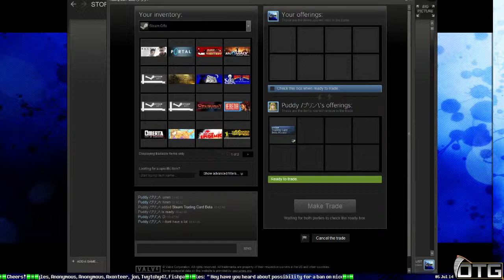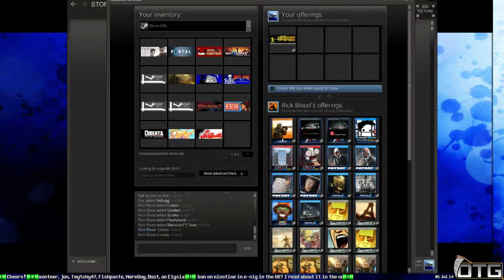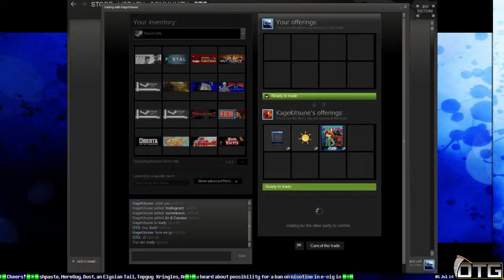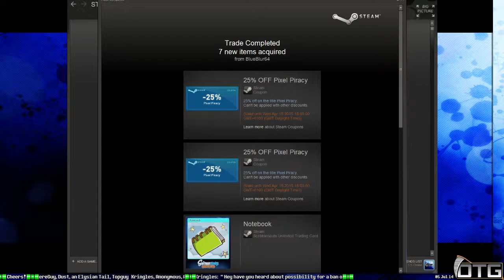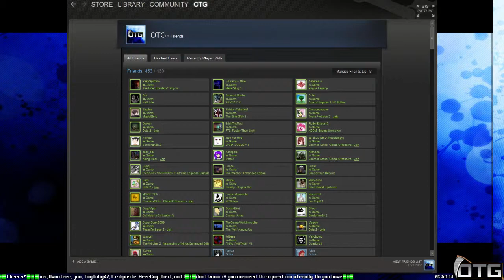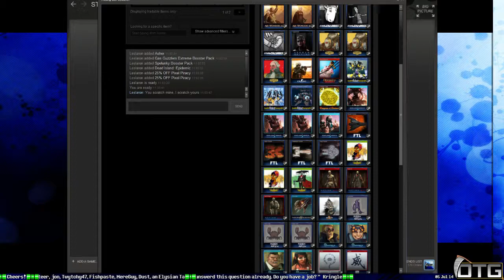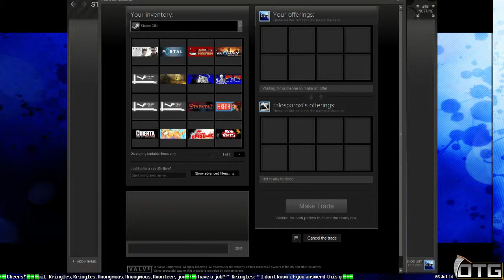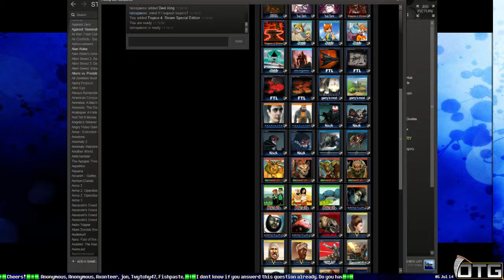[14] HTSFL @ Hearthstone, CS:GO & OTG's Epic Ramble